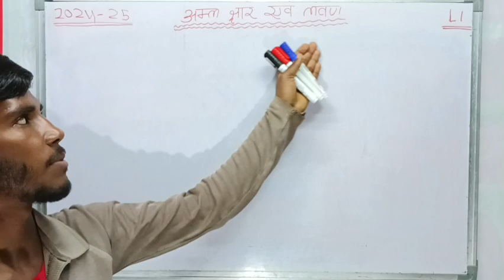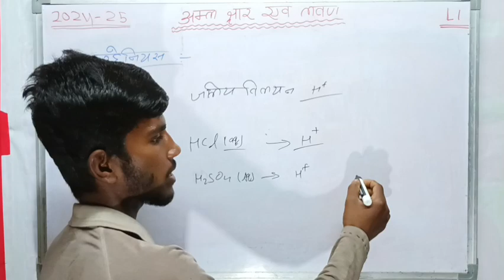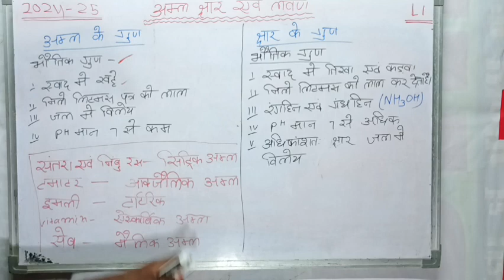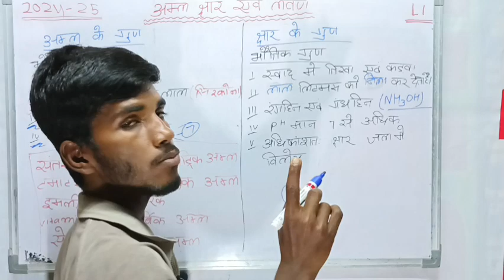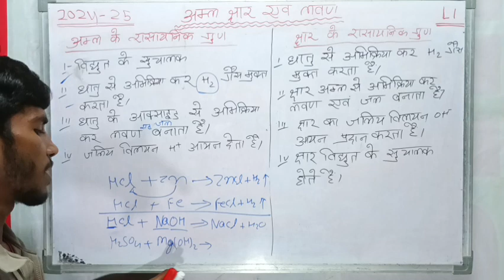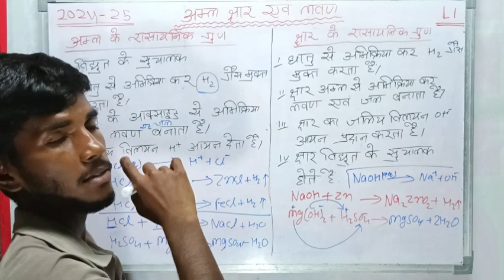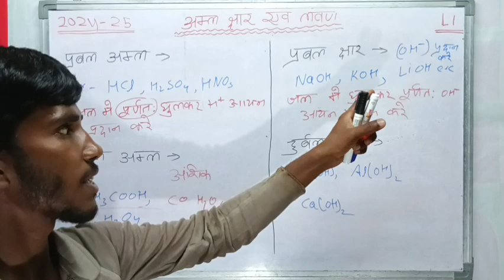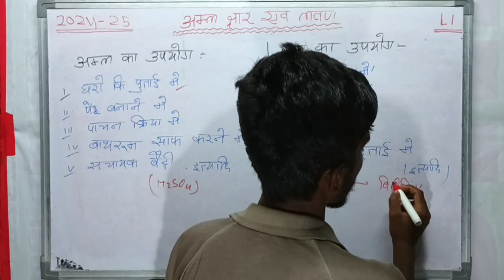आरहेनियस अम्ल एवं क्षार //bseb_study_classes //ravatsir //science //biharboard //